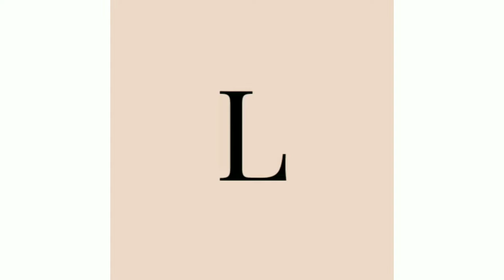farewell party saree ideas new